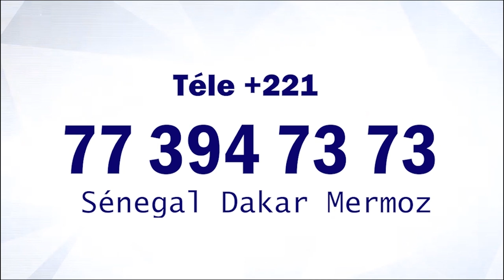Tari Alkhourane 38 Mame Diarra de la Daara de Porokhane devant le jury à Touba pour certifier P1